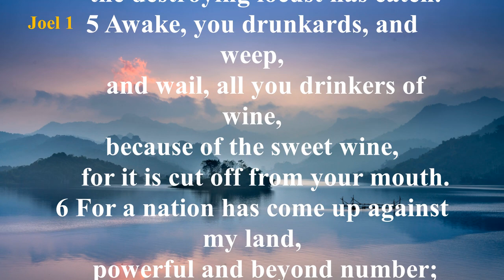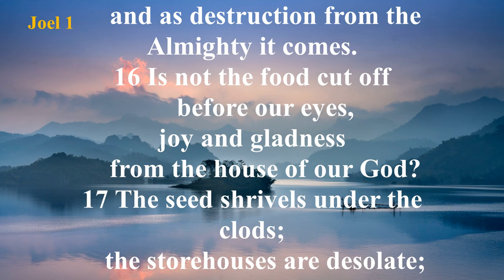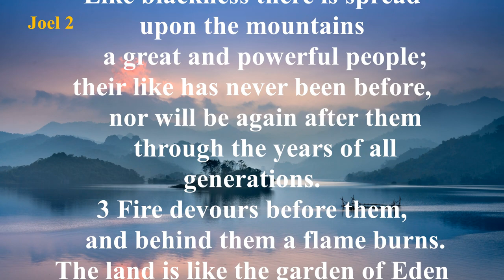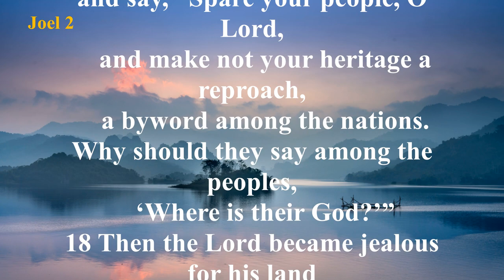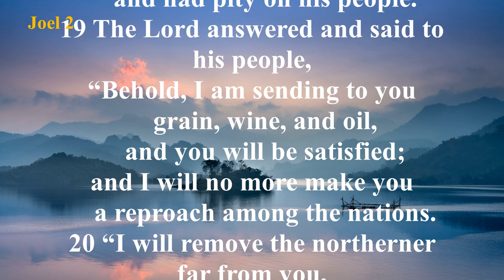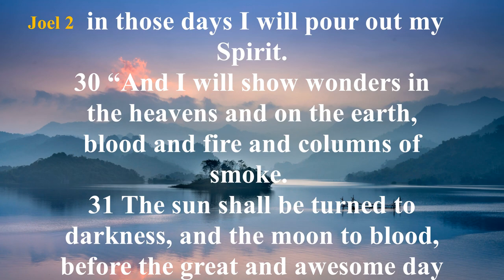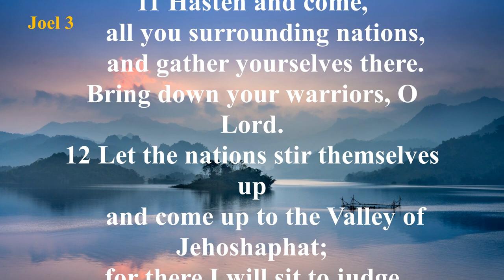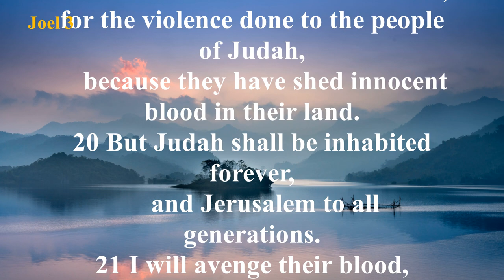The Book of Joel (ESV) | Full Audio Bible with Text by Max McLean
Summary: A terrible plague of locusts is followed by a severe famine throughout the land. Joel uses these happenings as the catalyst to send words of warning to Judah. Unless the people repent quickly and completely, enemy armies will devour the land as did the natural elements. Joel appeals to all the people and the priests of the land to fast and humble themselves as they seek God’s forgiveness. If they will respond, there will be renewed material and spiritual blessings for the nation. But the Day of the Lord is coming. At this time the dreaded locusts will seem as gnats in comparison, as all nations receive His judgment.

The overriding theme of the Book of Joel is the Day of the Lord, a day of God’s wrath and judgment. This is the Day in which God reveals His attributes of wrath, power, and holiness, and it is a terrifying day to His enemies. In the first chapter, the Day of the Lord is experienced historically by the plague of locusts upon the land. Chapter 2:1-17 is a transitional chapter in which Joel uses the metaphor of the locust plague and drought to renew a call to repentance. Chapters 2:18-3:21 describes the Day of the Lord in eschatological terms and answers the call to repentance with prophecies of physical restoration (2:21-27), spiritual restoration (2:28-32), and national restoration (3:1-21).